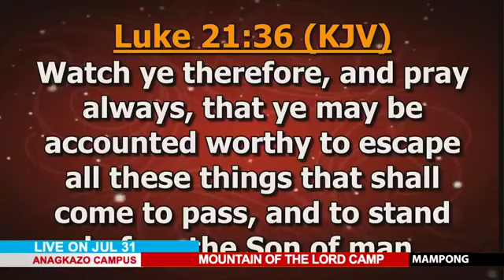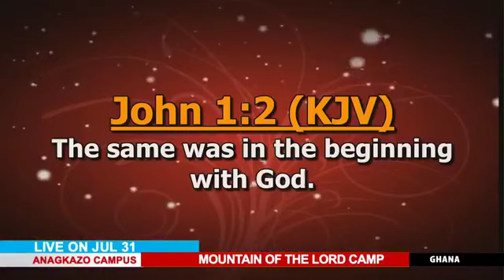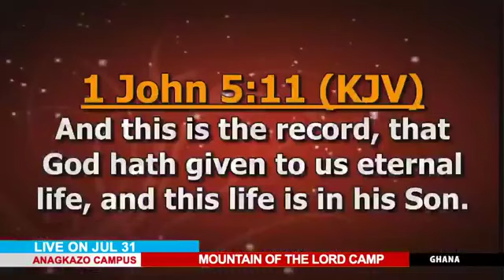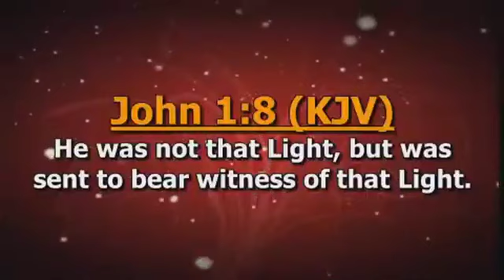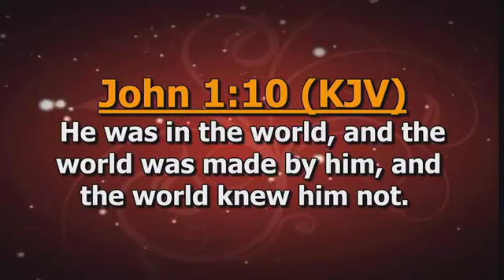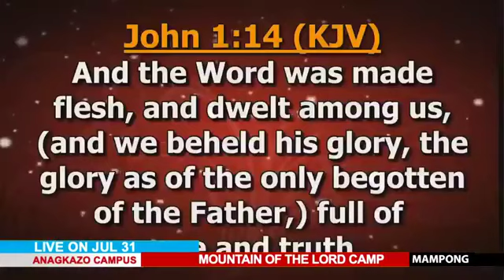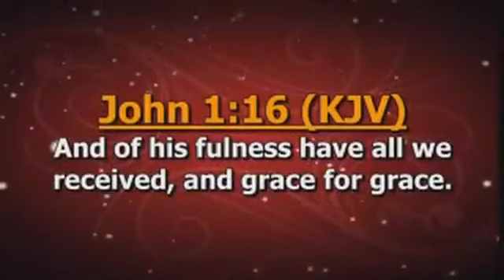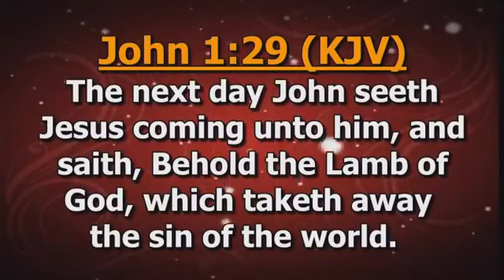MOTL 5 - WHO IS JESUS? THE WORD | DAG HEWARD-MILLS | MOUNTAIN OF THE LORD CAMP 2019